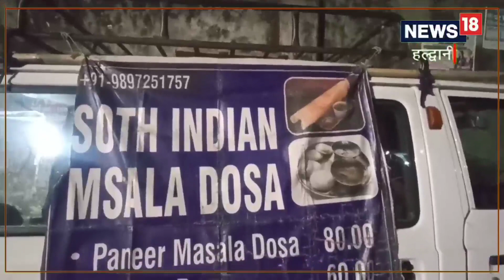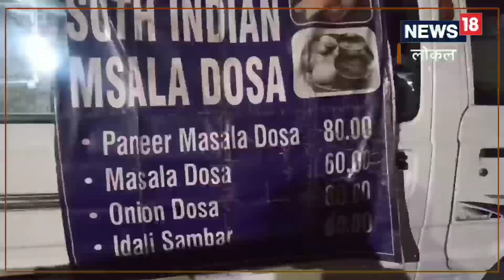Famous Food: हल्द्वानी में फेमस है ‘आंटी-अंकल’ का मसाला डोसा, एक दफा खाएंगे तो बार-बार खाएंगे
पवन सिंह कुंवर/हल्द्वानी. उत्तराखंड का हल्द्वानी शहर अपने खानपान के लिए भी खासा मशहूर होता जा रहा है. शाम होते ही नैनीताल रोड समेत कई प्रमुख इलाकों में फूड वैन सज जाती हैं, जो कि स्वाद के शौकीनों को अलग-अलग जायका परोसती हैं. इन्हीं में से एक फूड वैन साउथ इंडियन फूड (South Indian Masala Dosa Haldwani) के लिए मशहूर है. शाम होते ही नवाबी रोड पर महिला डिग्री कॉलेज के पास यह फूड वैन लगती है, जिसे एक दंपति चलाते हैं. आंटी अंकल का जायकेदार मसाला डोसा खाने के लिए दूर-दूर से लोग आते हैं. यहां का स्वाद ऐसा कि लोग उंगलियां चाटते रह जाते हैं.

एमएस गणेशन (65) और उनकी पत्नी पुंगड़ी (56) यह फूड वैन चलाते हैं. उन्होंने इसको 'साउथ इंडियन मसाला डोसा' नाम दिया है. एमएस गणेशन टीवीएस और अशोका लीलैंड कंपनी में जॉब कर चुके हैं. जबकि जॉब पूरी करने के बाद उन्होंने हल्द्वानी शहर में रहना पसंद किया. यहीं, साउथ इंडियन जायके की फूड वैन के तौर पर अपना व्यवसाय शुरू किया. वह हर रोज महिला डिग्री कॉलेज के पास शाम 5 बजे से रात 10 बजे तक लजीज डोसा परोसते हैं.

एमएस गणेशन बताते हैं कि उन्होंने खास तरीके से इस वैन को तैयार कराया है. इसमें स्टील के पाइप और टेबल सेटअप इस तरह से लगाया गया है कि इसे आप फ्लेक्सिबल टेबल की तरह इस्तेमाल कर सकते हैं. साथ ही बताया कि उनके पास आपको पनीर मसाला डोसा, मसाला डोसा, अनियन डोसा और इडली सांभर मिल जाएगा. लोगों को उनका मसाला डोसा काफी पसंद आता है. वह इसे बिल्कुल घर जैसा बनाते हैं. उन्होंने बताया कि और जगहों पर डोसे को सिर्फ एक साइड से पकाया जाता है, लेकिन हम डोसे को दोनों साइड से पकाते हैं. इसके अलावा हमारी नारियल चटनी, टमाटर चटनी और सांभर भी खास है.

सबसे सस्‍ता और अच्‍छी क्‍वालिटी का खाना हमारी पहचान
गणेशन ने बताया कि वह 2019 से इसी जगह पर फूड वैन लगाते आ रहे हैं. उनकी पत्नी पुंगड़ी उनके इस काम में पूरा सहयोग देती हैं. हम दोनों शाम को 5 बजे आ जाते हैं और रात 10 बजे तक डोसा परोसते हैं. लोग रात तक उनके पास खाने के लिए आते हैं. उन्होंने बताया कि साउथ इंडियन मसाला डोसा फूड वैन आपको न सिर्फ स्वादिष्ट बल्कि सबसे सस्ता खाना भी परोसती है. हमारे यहां पनीर मसाला डोसा का दाम 80 रुपये, मसाला डोसा, अनियन डोसा और इडली-सांभर का दाम सिर्फ 60 रुपये रखा है. इतनी कम कीमत में शायद ही किसी दूसरी जगह पर डोसा मिलता हो. ज्यादा जानकारी के लिए आप मोबाइल नंबर 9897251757 पर संपर्क कर सकते हैं.